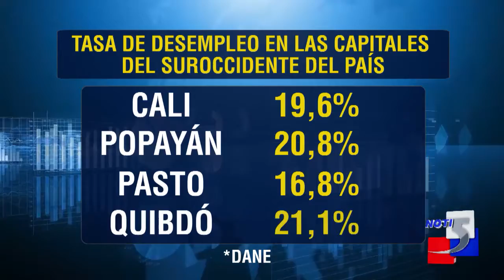Aumenta el desempleo en Cali y todo el territorio colombiano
Informa: Esteban Prado